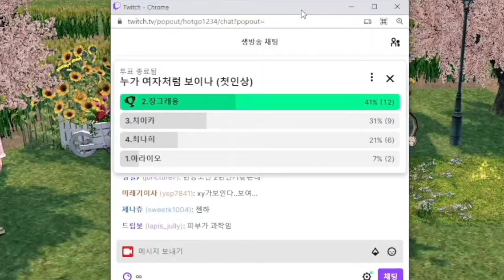4명중 1명만 여자라고?! 단 한명의 여자를 맞춰라! | 제1회 마비노기 찐성 맞추기!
4명중 1명만 여자라고?! 단 한명의 여자를 맞춰라! | 제1회 마비노기 찐성 맞추기!

문의는 아래 주소로!